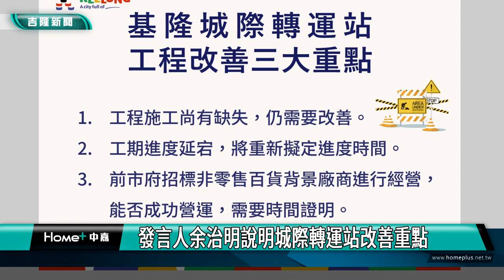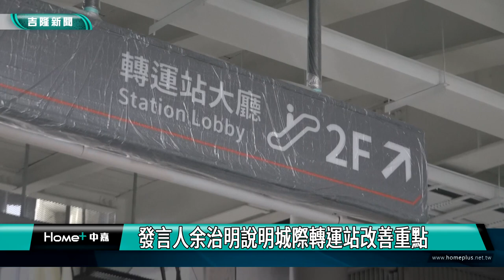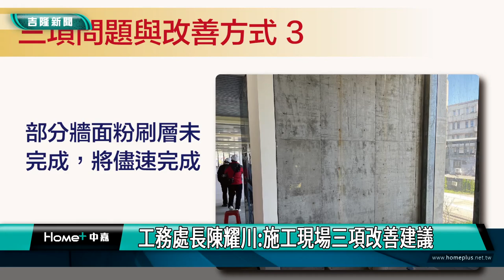基隆|交通|轉運站|發言人余治明說明城際轉運站改善重點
基隆市政府發言人余治明與工務處長陳耀川，來到基隆城際轉運站施工現場，進行最新的工程進度說明，提出改善重點與改善建議，預估最快5月底進入驗收收尾階段。

余治明表示，市府經過督工得出「三大改善重點」，包含一、工程施工尚有缺失，仍需要改善，二、工期進度延宕，將重新擬定進度時間，三、前市府招標非零售百貨背景廠商進行經營，能否成功營運，需要時間證明。

陳耀川處長指出，在工地現場中發現「三項改善建議」，一、3樓空橋旁鋼構底過低，造成淨高嚴重不足，將調整燈具高度、調整遊客動線避免旅客頭部受傷，二、一部電梯受潮，需更換主機板，三、一部電梯牆面粉刷層未完成，將儘速完成。

市府強調將持續監督工程進度與品質，確保工程安全無虞，才能給市民、旅客舒適的乘車環境。